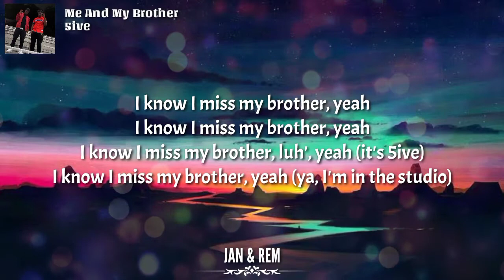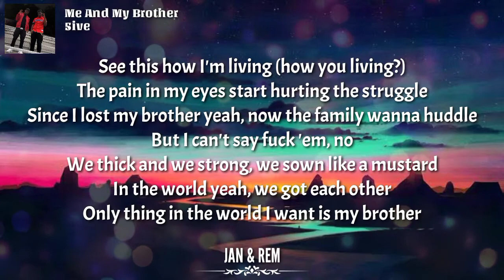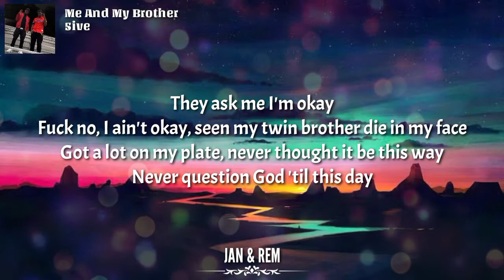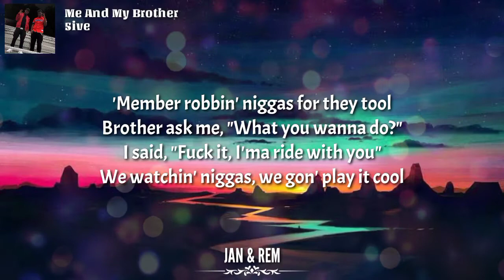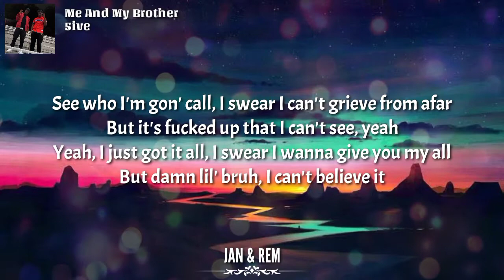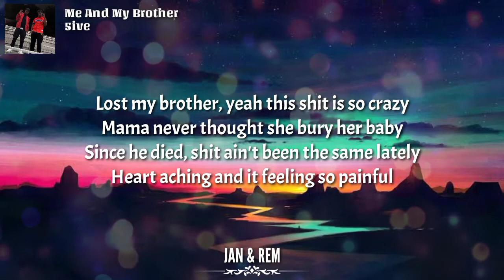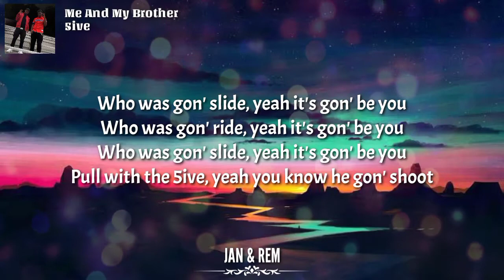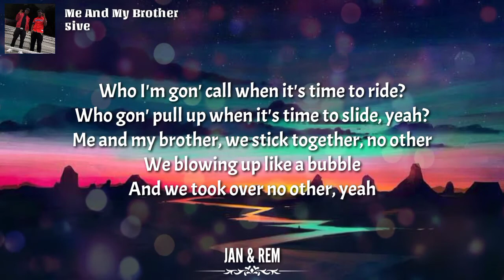5ive - ME AND MY BROTHER (Lyrics) | JAN & REM